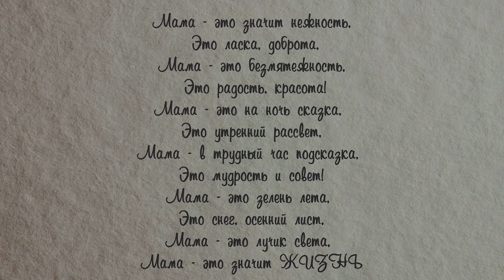Мама — Группа «Азия-Кидс» | Дети очень красиво исполнили песню о маме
Недавно мне прислали видео, где талантливые ребята поют под мой трек. Я просто не могу не поделиться этим с вами! Поддержите своими лайками творчество ребят.

Группа «Азия-Кидс». Город Ташкент (музыкальная школа №6). Педагог — Ким Екатерина Юрьевна